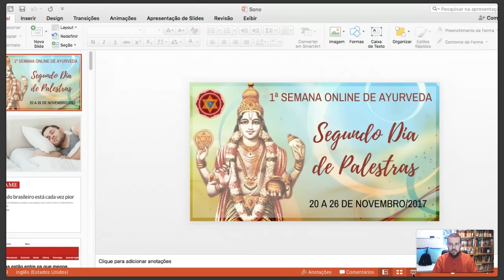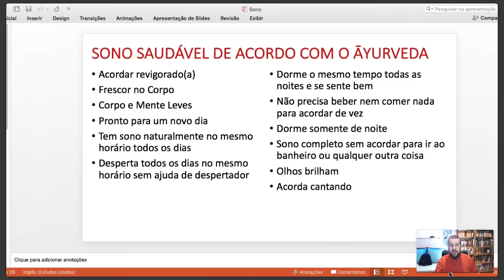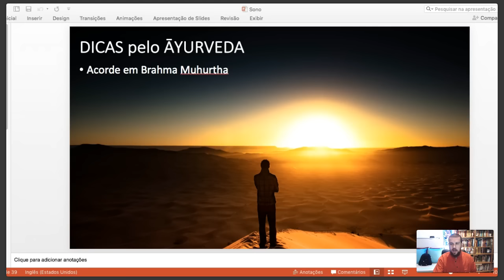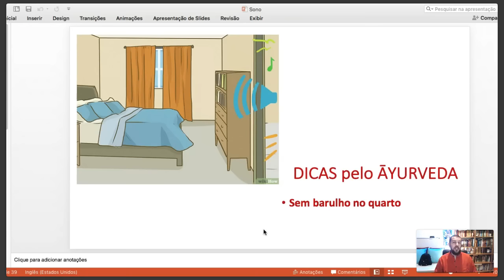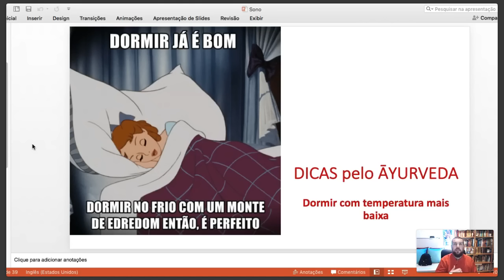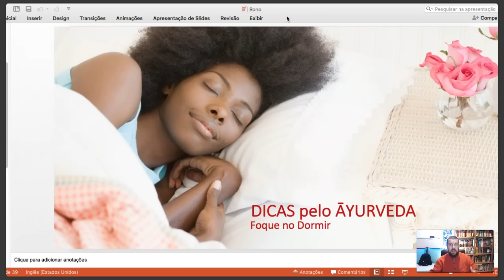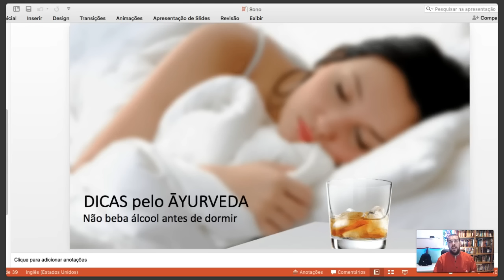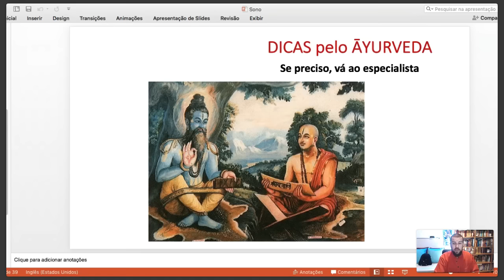1ª Semana Online de Ayurveda do Instituto Naradeva Shala - Aula #02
A 1ª Semana Online de Ayurveda do Instituto Naradeva Shala aconteceu entre os dias 20 e 26 de novembro de 2017, e você pode ver todas as palestras aqui em nosso canal do youtube.

A aula #02 foi ministrada pelo Prof. Erick Schulz.

⭐ WebSite do Portal de Curso Online e SemiPresenciais do Instituto Naradeva Shala